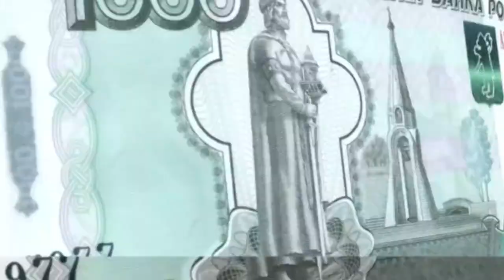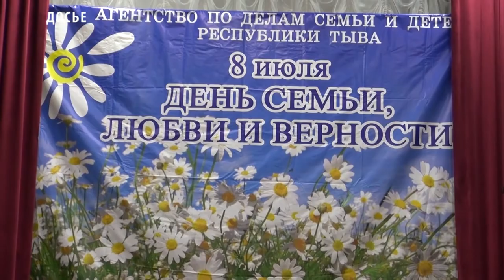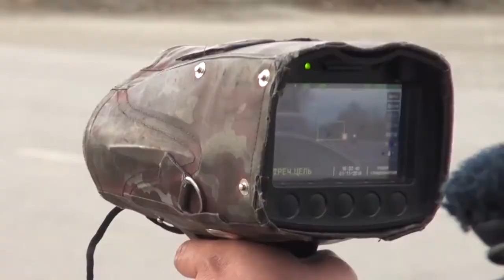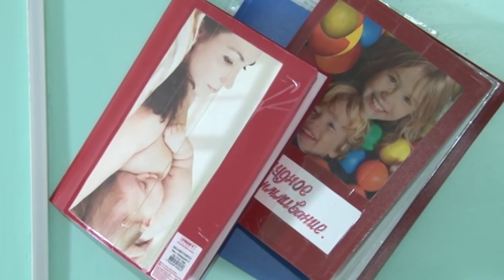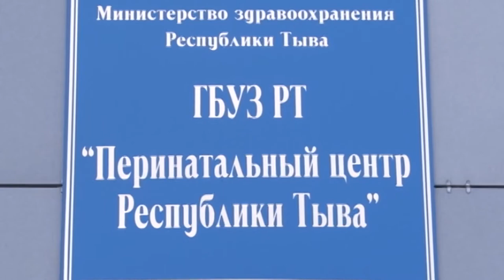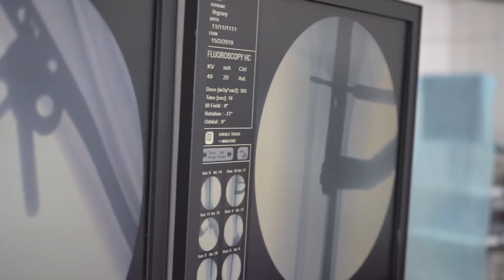Новости Тувы 08 07 19